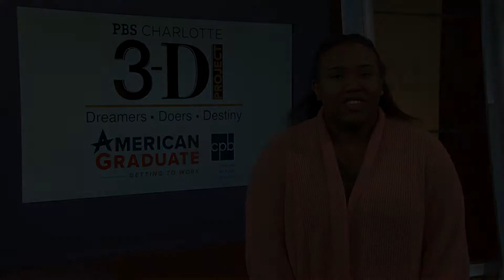3D Project: Tmiyah Greene